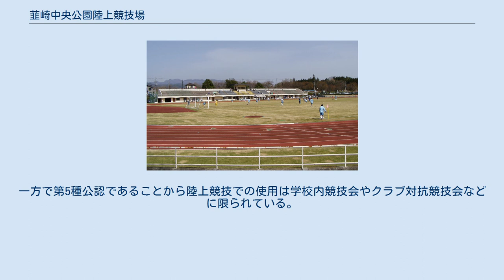韮崎中央公園陸上競技場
韮崎中央公園陸上競技場（にらさきちゅうおうこうえん・りくじょうきょうぎじょう）は、山梨県韮崎市の韮崎中央公園内にある陸上競技場。
施設は韮崎市が所有・運営管理にあたっている。
 1985年の全国社会人サッカー選手権大会および1986年の第41回国民体育大会（かいじ国体）のサッカー競技、2014年のインターハイサッカー競技、2008年の第88回天皇杯全日本サッカー選手権大会の1回戦の会場としてとして使用されたほか、現在は山梨県社会人リーグ・韮崎アストロスのホームスタジアムとして使用している。
また、1999年にはJリーグ・ヴァンフォーレ甲府がJリーグに参入した初戦を当競技場で行われている（本来のホームスタジアムである山梨県小瀬スポーツ公園陸上競技場が使用できなかったため）。
収容人数や夜間照明設備が設置されていない等の問題から当競技場でヴァンフォーレ甲府の主催試合が行われたのは1999年と2000年のみであるが、現在も韮崎中央公園芝生広場と共にヴァンフォーレ甲府の練習場の1つとして使用されている。
 その他、全国高等学校総合体育大会サッカー競技大会山梨県予選および全国高等学校サッカー選手権大会山梨県大会の会場としても使用されているなど、サッカーの街と呼ばれる韮崎らしくサッカー競技場として使用されることが多い。
一方で第5種公認であることから陸上競技での使用は学校内競技会やクラブ対抗競技会などに限られている。